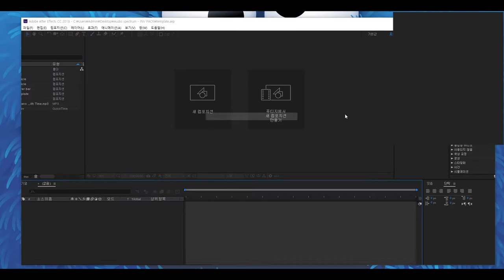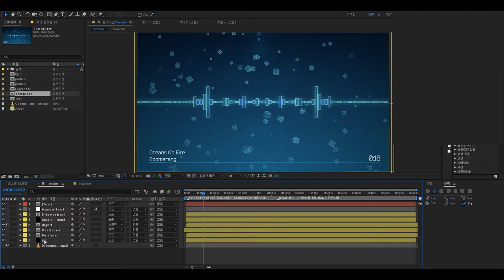After effect - Audio Spectrum Free Download Template | Noplugin